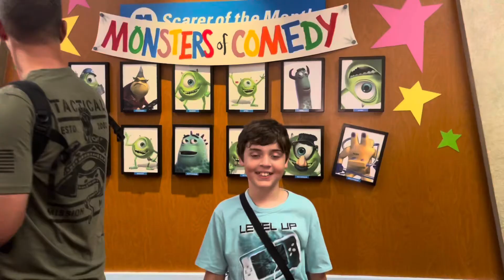Disneyworld Magic Kingdom highlights and a bit of Haunted Mansion Orlando Florida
Spent the morning at Disney World’s Magic Kingdom in Orlando Florida with the grandkids. First trip after our son went back to Washington.